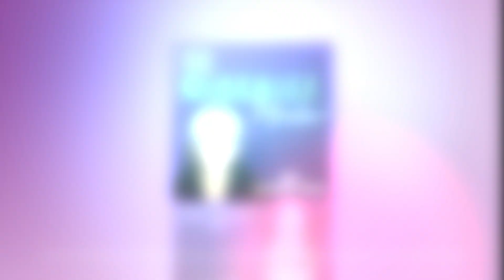CMM121: How to Start With Writing a Chapter Instead of Being Overwhelmed by Writing an Entire Book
Mark Schaefer shows how the small steps lead to large leaps in success, and when you reach that success you can reach down the ladder and help others leap up faster.